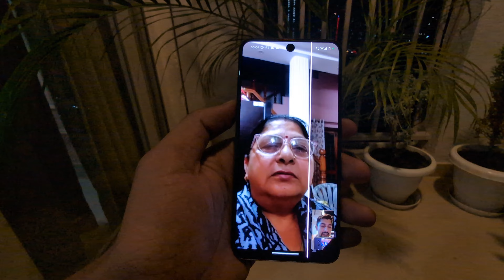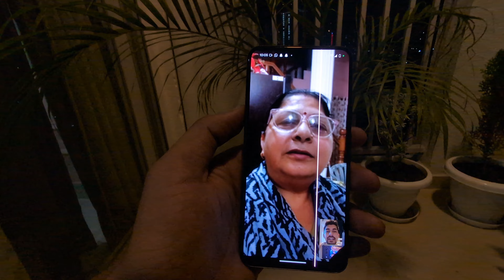Doodh Peekar hogye Nashe...Can't Drive my car 😳 Fresh Cow Milk